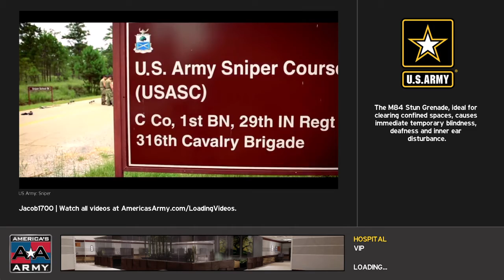Tyde got banned [Ps4]